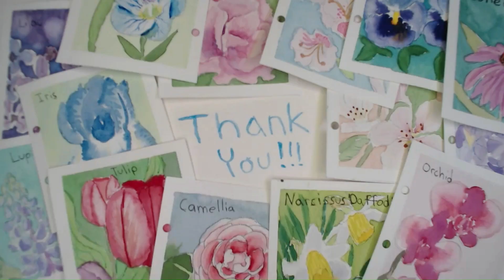Loose flowers in watercolor.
It's a bit trippy to watch this be painted with the rainbow of the watercolor palette beside a black and white painting. I really liked how these turned out. I feel like this was perfect for the lead up to the spooky season. I'm ready for summer to be finished.

I wasn't so happy with the first painting so in this video there are two.

The inspiration from this came from the fact that I have hardly touched the lamp black in my Winsor and newton palette. It seems like a shame to waste it.